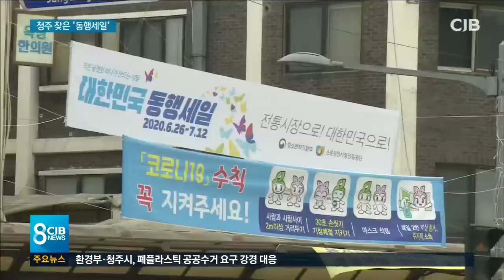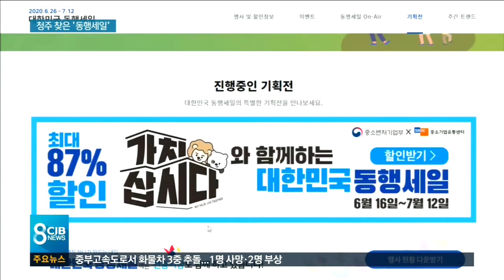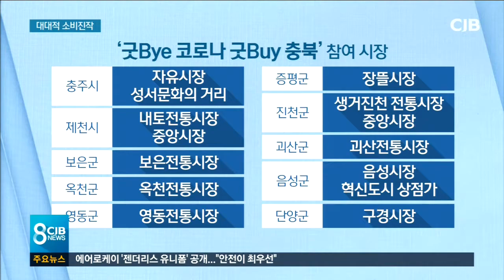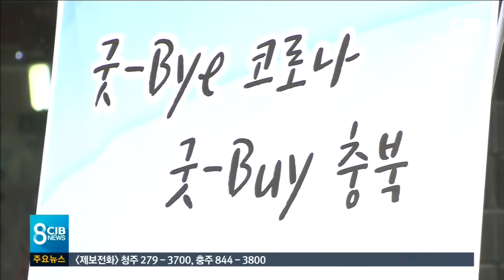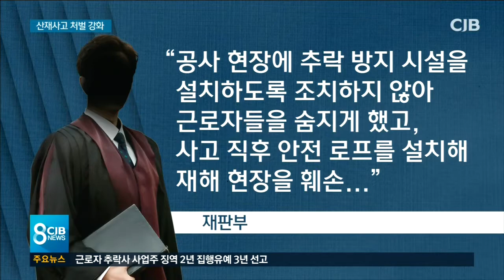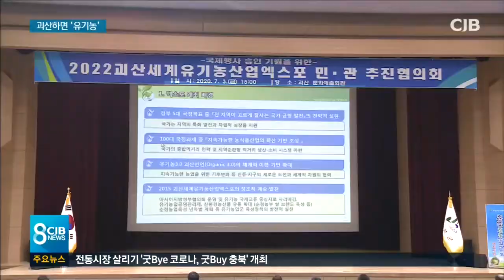2020년 7월 3일 CJB 저녁 8시 뉴스입니다.